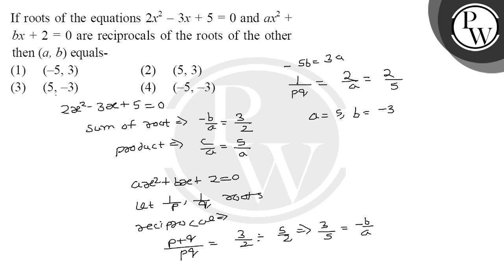If roots of the equations 2x2 &ndash; 3x + 5 = 0 and ax2 + bx + 2 = 0 are reciprocals of the roo....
If roots of the equations 2x2 &ndash; 3x + 5 = 0 and ax2 + bx + 2 = 0 are reciprocals of the roots of the other then (a, b) equals- 📲PW App